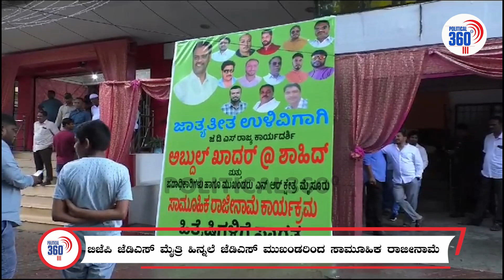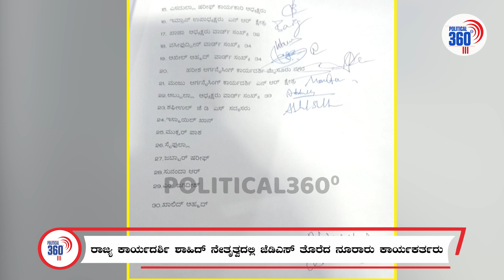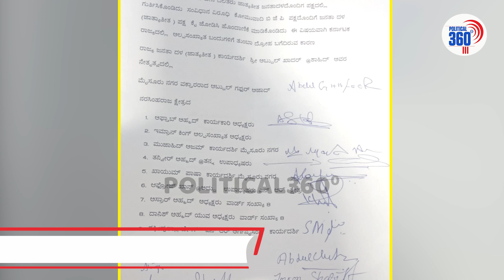Mass Resignation : ರಾಜ್ಯ ಕಾರ್ಯದರ್ಶಿ ಶಾಹಿದ್ ನೇತೃತ್ವದಲ್ಲಿ ಜೆಡಿಎಸ್ ತೊರೆದ ಮುಖಂಡರು!| Political360